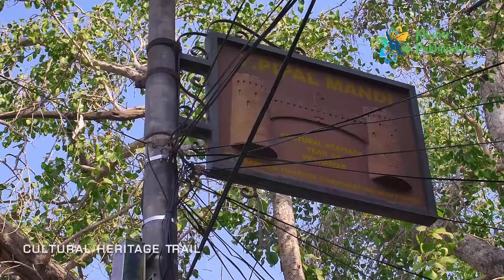Promo on Peshawar - Project of Tourism Corporation KP produced by DYNIMAX Intermedia (SMC-PVT) Ltd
Peshawar is the capital of the Pakistani province of Khyber Pakhtunkhwa and its largest city. It is the sixth-largest in Pakistan. Peshawar is also the largest Pashtun-majority city in Pakistan. Situated in the broad Valley of Peshawar near the eastern end of the historic Khyber Pass, close to the border with Afghanistan, Peshawar's recorded history dates back to at least 539 BCE, making it the oldest city in Pakistan and one of the oldest cities in South Asia.